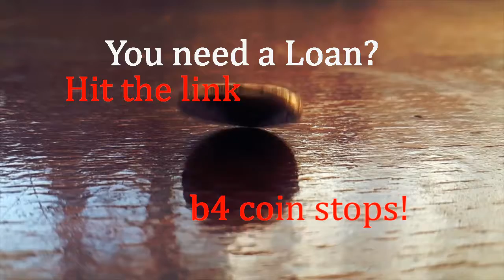Online Loan For Bad Credit